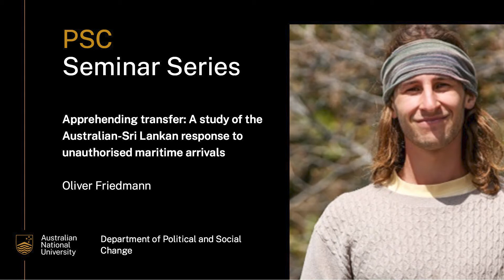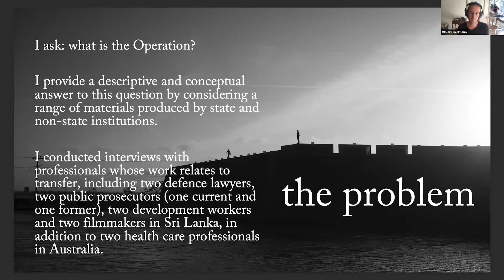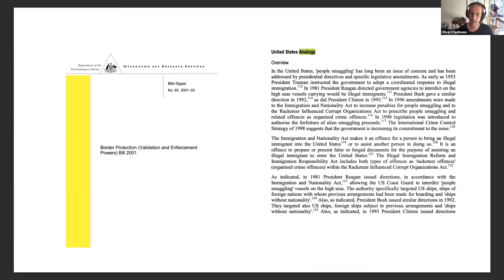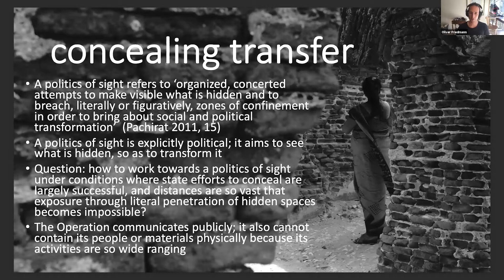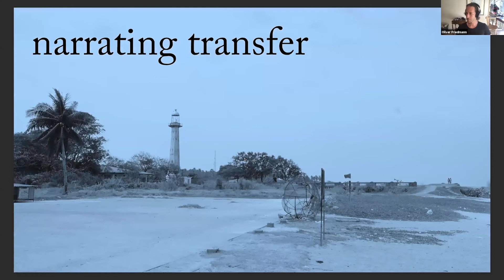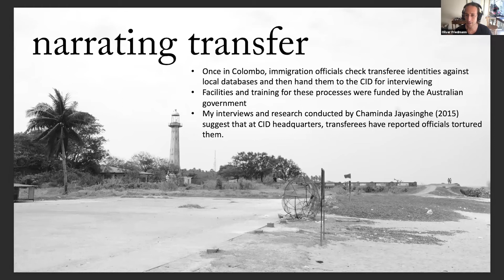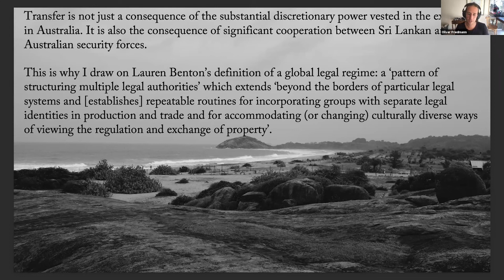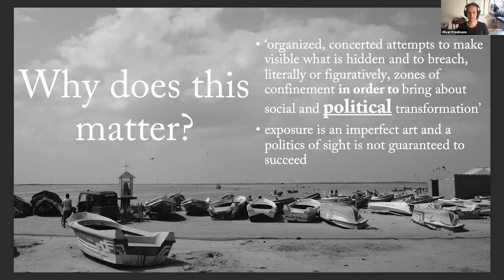A study of the Australian-Sri Lankan response to unauthorised maritime arrivals - Oliver Friedmann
In the Indian Ocean, Australian and Sri Lankan border security forces patrol, apprehend and move Sri Lankan men, women and children travelling by boat under a broad set of arrangements the Australian government calls Operation Sovereign Borders. Transfer ends on the Sri Lankan mainland, where the public prosecutor charges transferees with criminal offences for leaving the country.

In this thesis, Oliver describes and conceptualises the operation. He shows how the Australian public learns about transfer and transferees largely via materials that render the operation opaque.

In contradistinction, in Sri Lanka, the operation employs various organisations and professionals to publicly communicate the consequences of leaving Sri Lanka by boat.

By way of these materials, in addition to interviews and FOI records, he argues that Sri Lankan boats encounter an amalgamated policing intervention administered by security forces from two separate states. He conceptualises this intervention as an interdiction regime, which guarantees that the transferee body is returned to the place from which it came.

In the process, the operation strips transferees of their legal personhood, renders them to Sri Lankan prosecutors and in some circumstances places them into the hands of security forces that torture them.

Oliver Friedmann completed his Honours thesis at the Department of Political Science and Social Change in 2021. Before writing the thesis, he worked in Colombo as a research assistant and filmmaker at the Law and Society Trust.